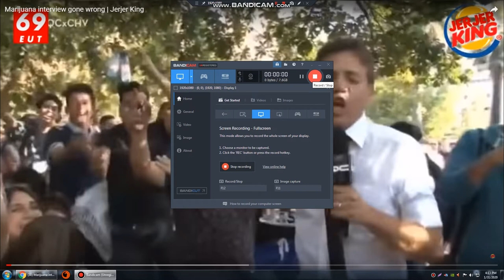Marijuana interview gone wrong (Jerjer King)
Sab0G nA sya pAr